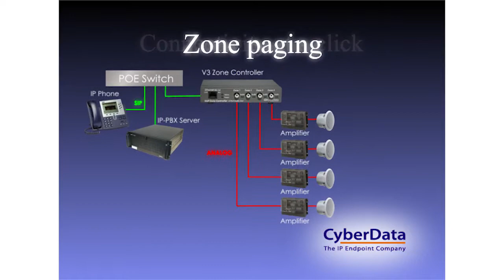SIP Paging Zone Controller with 4-Port Audio Out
CyberData's SIP Paging Zone Controller is a great option when dealing with overhead paging and multiple amps in a central location. With 4 RCA line out connections the zone controller can connect to and communicate with up to four amplifiers simultaneously. The unit can zone pages to some or all of the amplifiers based on its configuration.

SIP Paging Zone Controller with 4-Port Audio Out (011171)

Contact our sales department.